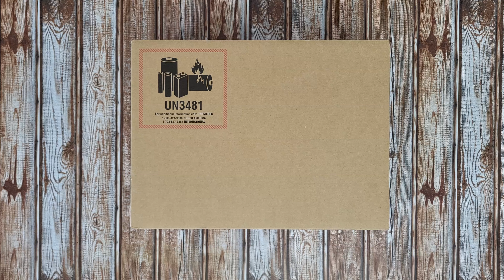APPLE MacBook Air UNBOXING